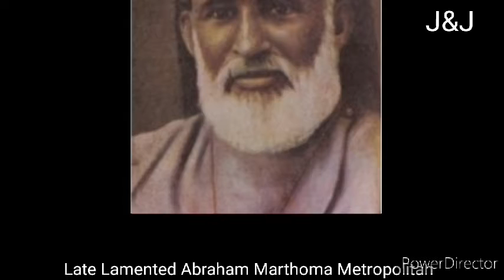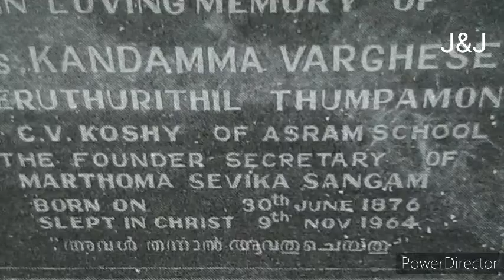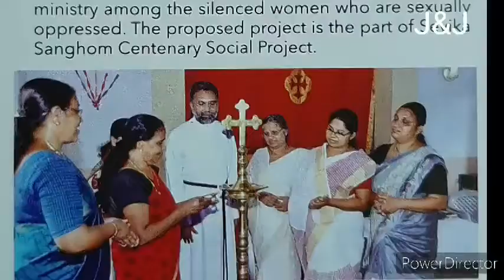kerala Renaissance and Mar Thoma Suvishesha Sevika Sanghom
A Brief History of Mar Thoma Suvishesha Sevik Sanghom